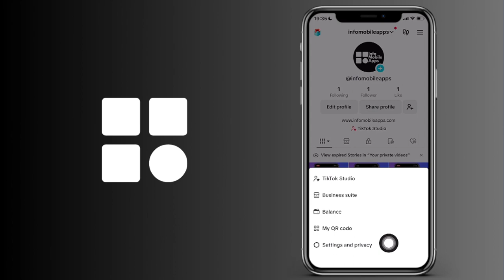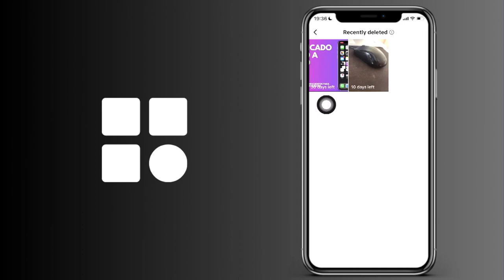Cómo recuperar un vídeo que has eliminado de Tik Tok (IOS y Android)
Cómo encontrar un vídeo que borrado de tu perfil de Tik Tok (IOS y Android)